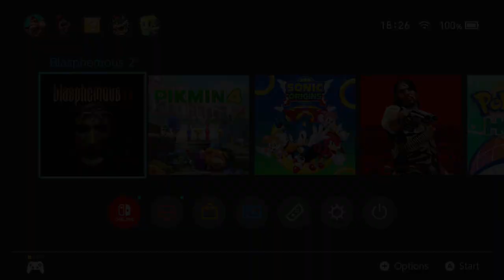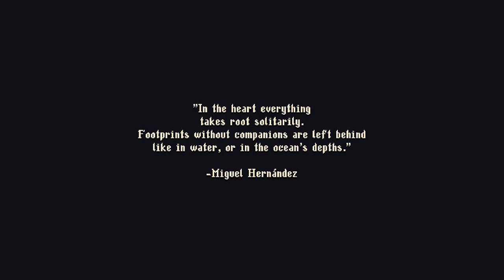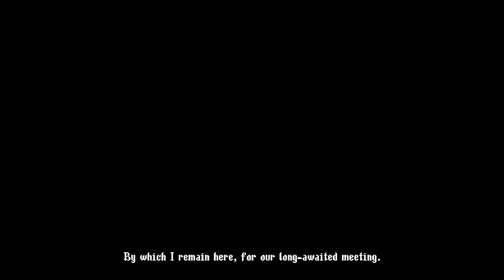Blasphemous 2 First Look Nintendo Switch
[AD] Code for game provided by publisher but plz keep in mind this is NOT paid content! Publisher has no control of my critical opinion of the game.
Taking a first look at Blasphemous 2 with some gameplay on Nintendo Switch

If you would like to take a look at the longer first look video with even more gameplay! here is a link to a long 4.3 hour highlight up on Twitch.
Also note that the higher bitrate video is up on my Twitch channel, this is lower bitrate version as YT compression is beyond my control.

Timestamps
0:00 Game Info
2:50 Settings
3:40 Story
6:22 Gameplay
59:16 (2 Hours In) New Weapon Gameplay
1:07:28 Teleport Room
1:10:47 NPC Story Quest (Multiple Choice)
1:12:10 Boss Fight Gameplay
1:18:55 Story
1:22:22 Final Thoughts

Come stop by my Twitch stream on Monday, Tuesday, Thursdays 4pm GMT Start!